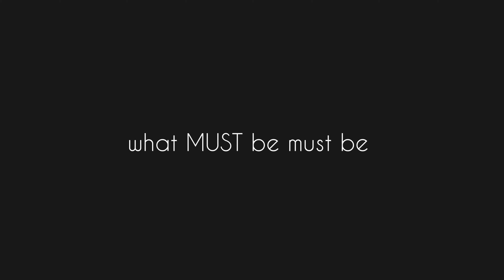what MUST be must be